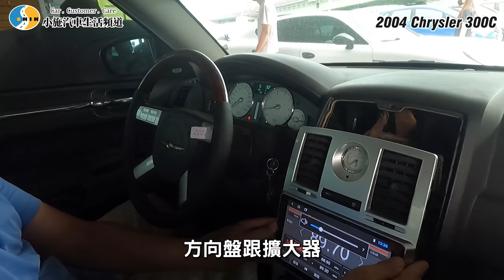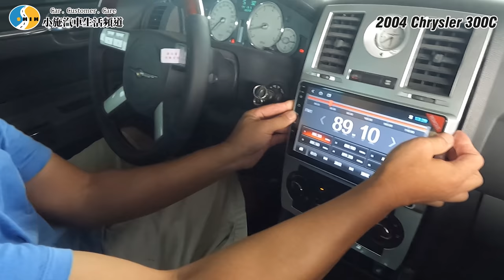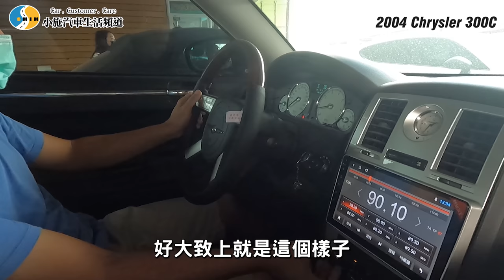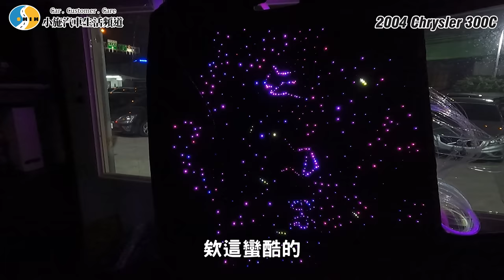【愛車大改造】小姐姐認證 ! 輕鬆擁有破千萬裝B神車 ! / 2004 Chrysler 300C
*改裝廠徽已在拍攝影片後將其拆除。